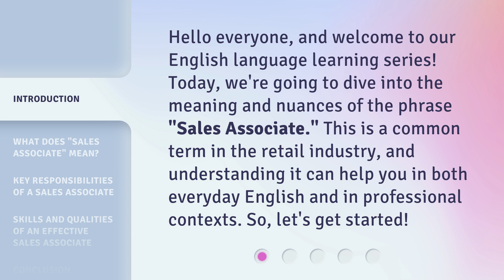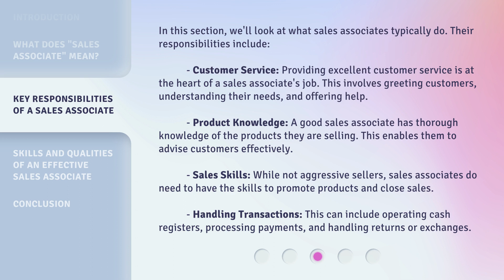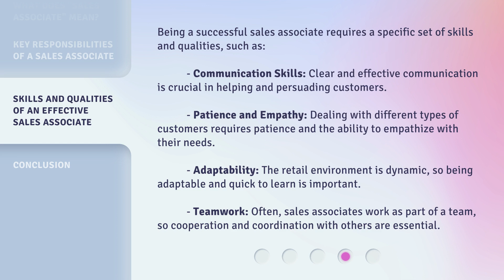Understanding the Role of a "Sales Associate"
Unveiling the Secrets of the Sales Associate • Discover the ins and outs of the sales associate role and how they drive business success. Gain valuable insights into their responsibilities, strategies, and the impact they have on customer satisfaction. This video will help you understand the crucial role of a sales associate and how they contribute to a company's growth and profitability.

00:00 • Introduction - Understanding the Role of a "Sales Associate"
00:31 • What Does "Sales Associate" Mean?
01:02 • Key Responsibilities of a Sales Associate
01:51 • Skills and Qualities of an Effective Sales Associate